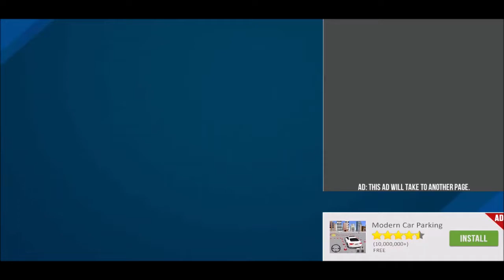Bike Stunt Race Master 3d Racing - Bike Games 2020 / Best Bike Stunts - Android Gameplay - HD #4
Bike Stunt Race Master 3d Racing - Free Games 2020 / Android & iOS Gameplay - HD #4

If you like Gameplay of latest Android & iOS games then this is the best channel for you :) I will upload 6 Videos/episodes everyday to keep you updated and entertained.

Bike stunt tricks master is a free mobile game available for android smartphones. Join Millions of game players who love to simulate bike games and want to become pro bike riders. Real bike stunt championship in your smart phone is just about to start; you are just a single tap away. Now the bike stunt game is available with upgraded tricky bikes and crazy riders

Why to Play Bike race Game?

Best chance to be the tricks master by applying stunts in racing 3d game. Only the best mobile game users are invited to perform unique stunts. Put the helmet, start your motorcycle and be the part of this bike race game adventure. Keep in Mind - Helmet is a vital parameter to decide your winning in motor bike stunts, and this will prove at the end of game :-) Moto games adventure is now on your ﬁnger tips. Tutorial will help you to simulate bike driving.

Contest Overview - real motorcycle stunt vs. moto free games

Tracks are arranged according to real bike race scenarios which carry multiple levels from easy trials to technical approach. Are you motorcycle racer?? Let’s ﬁnd out what you have, use your motorcycle driving tricks and ﬁnish all the challenging task. Real fun of bike stunt and water games in this moto simulator bike race game

Don’t hit the hurdle placed in your track; be smart enough, drive professionally by applying crazy moto stunts and became perfect stuntman. Here you are! Apply your motorcycle driving tricks and complete the dangerous tasks on time. We assure you, after playing this bike game for at least 5 mints, you will forget about all car games, bike race games and other water games in simulation. You are about to become a real stunt man of bike games because this is the best water stunt game.

Maximize Stars
Finish all the levels with three stars, and make your chance to qualify for next levels. Some of the levels are conditional as you will only be able to open if you have speciﬁc number of stars. So be fast and quick. Millions of users are in competition with you just like other motorcycle games.
Multiple bikes are available to perform stunts; all the bikes are categorized on the bases of (Grip, acceleration, Flexibility) choose best of them: spend a few coins to upgrade all. All motorbikes are on cheap rate, you don’t need to spend real money on them; just play levels earn coins and spend. This crazy bike stunts mania will turn into race championship if you have passion.

Bike racing controls

Same as your real stunt bike!
Press the race button to accelerate, press brakes to avoid colliding, left and right arrows are placed to control leaning of bike and jump button is provided as well in this bike racing game.

GamingMak - GameplayTV